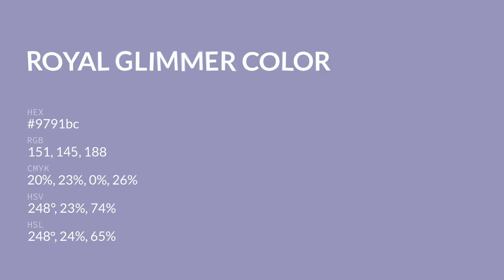Royal Glimmer color 9791bc hex color - Violet color - Warm color 9791bc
What color is Royal Glimmer ? 9791bc hex color - Violet color - Warm color 9791bc

Hex 9791bc Color Code is also known as Royal Glimmer color.

Hex 9791bc Color code in RGB color code model is created after adding 59.22% red color, 56.86% green color and 73.73% blue color.
Hex 9791bc Color code in CMYK color (process color) code model is generated after subtraction of 19% cyan, 22% magenta, 0% yellow and 26% black.